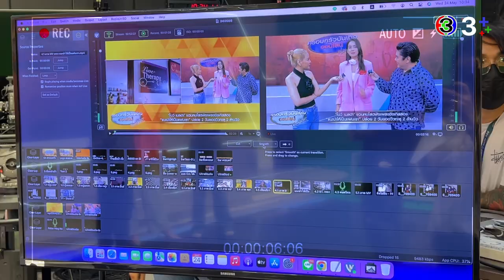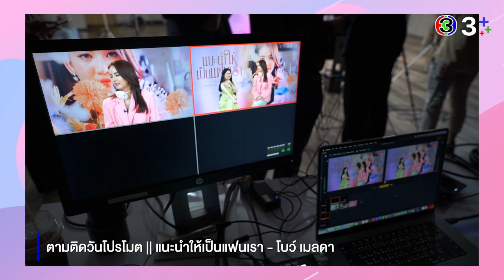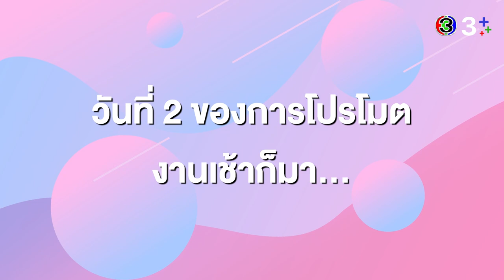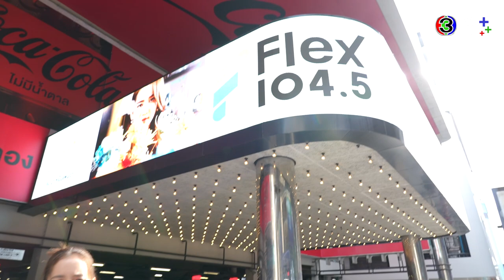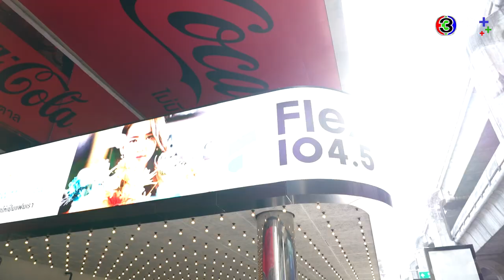1 วันตามติด "โบว์ เมลดา" พาโปรโมทเพลงแนะนำให้เป็นแฟนเรา | 3Plus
อยากแนะนำคนนึงก็น่ารักอยู่ และเขาคนนั้นก็คือ โบว์เมลดา ตามติดประชิดสุดๆ กับไอต้าวคนน่ารักในวันโปรโมทเพลง แนะนำให้เป็นแฟนเรา จะไปที่ไหน จะสนุกสนานเบอร์ไหน ตามไปดูกันเล้ยยย และอย่าลืมตามไปฟังเพลงแนะนำให้เป็นแฟนเรากันด้วยน้า